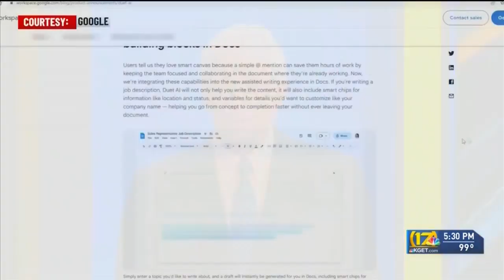AI support coming to hospitals